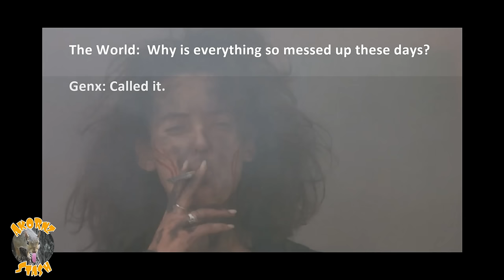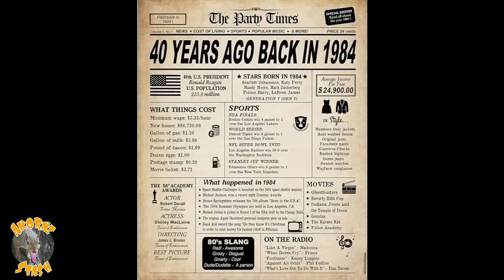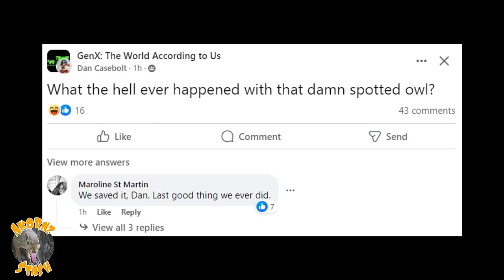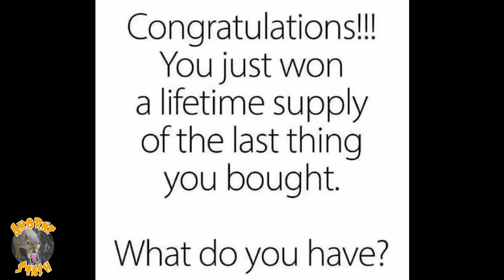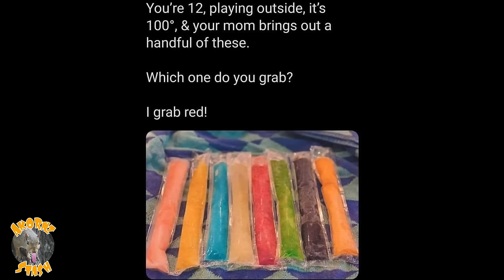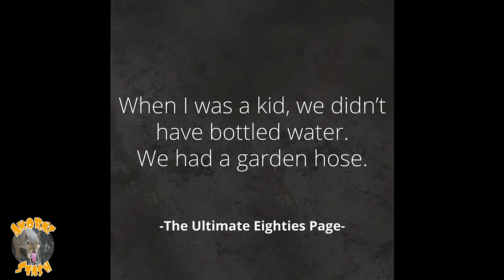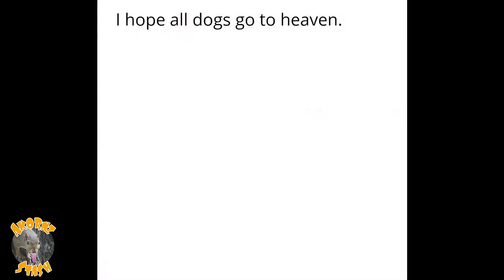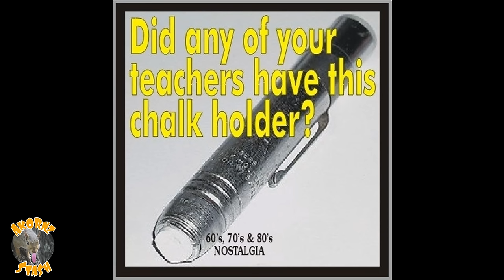GEN X & Millennials Memes | Ep 23